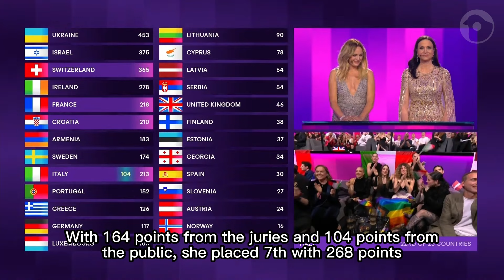Angelina Mango evolution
Angelina Mango evolution from early ages to Eurovision Song Contest 2024.
A brief journey into the music career of Angelina.

Angelina Mango obtained the 7th place in the Eurovision Song Contest 2024 with the song La noia.

young 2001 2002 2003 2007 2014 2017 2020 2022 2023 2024 esc eurovision esc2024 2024 grand final voting results jury juries points televote televoting winner win wins public then now after before reaction evolution semi final semi-final semifinal grand final big five big5 big-5 5 flag parade years old audience ovation television pino giuseppe mango laura valente parents father mother daughter concert oro la rondine sanremo san remo festival amici maria de filippi critics' award prize emotional let it be get back the beatles new rules dua lipa little nina la donna cannone le frasi d'amore formica ci pensiamo domani che t'o dico a fa' maratea italian italia italy